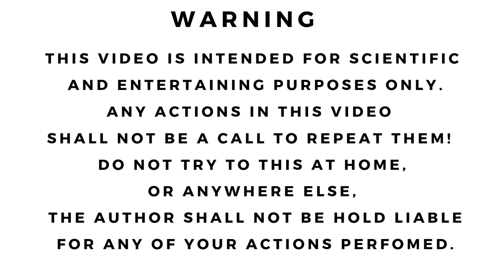Solar Panel se 12v Led Light Kaise Jalaye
6 Volt Solar Panel Se  12 Volt Led Light Kaise Jalaye